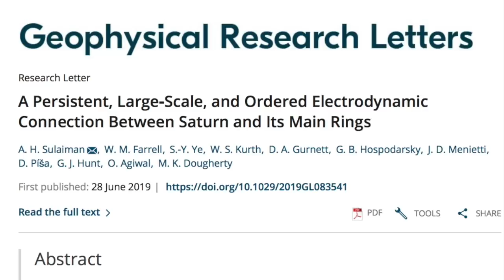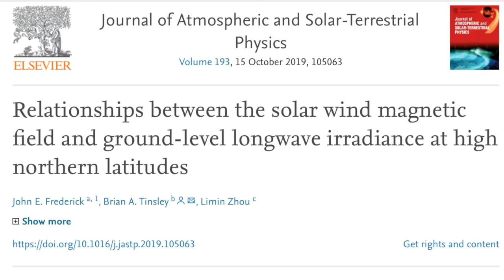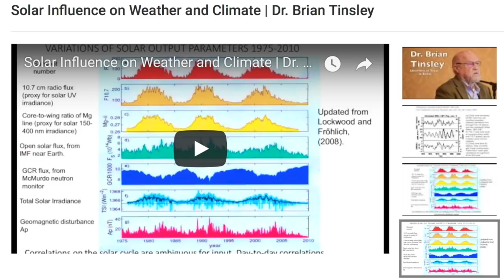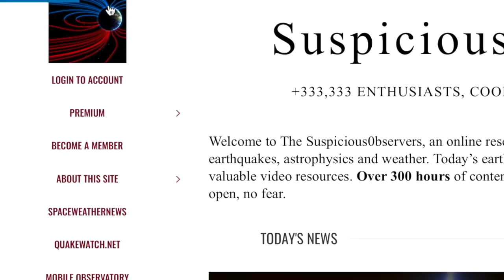First SC25 Sunspot? Saturn, Pluto, Solar Forcing | S0 News Jul.7.2019